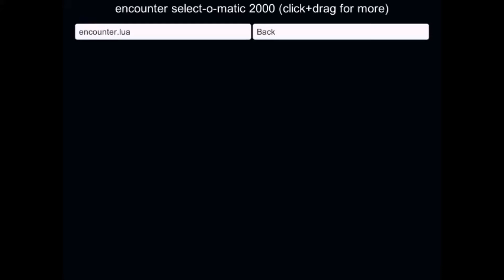Unitale - King Sans intro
This is a little something I'm working on, it's a King Sans fight. King Sans is from an AU called, "Storyshift" In which Sans takes the place of Asgore.